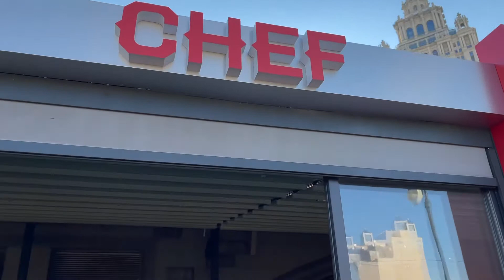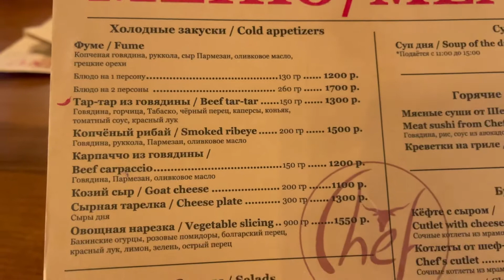CHEF Restaurant In Moscow